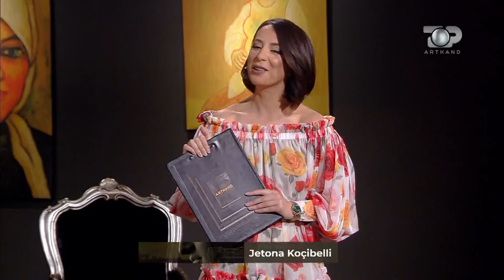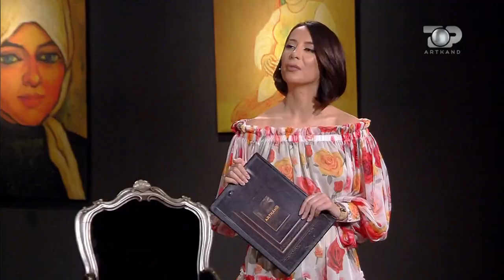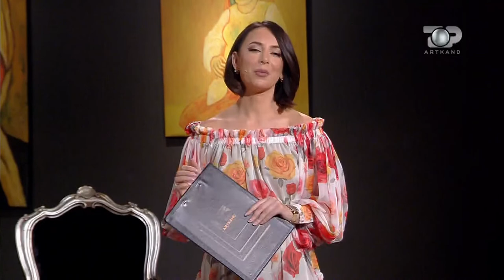Donald Shehu interpreton Annabel Li nën përkthimin mjeshtëror të Fan Nolit- Artkand